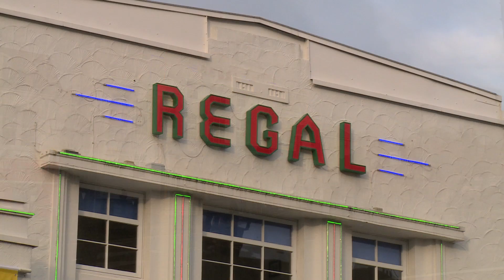Cabinet in Bathgate